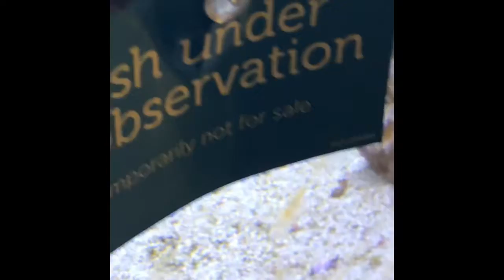My new oscars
Oscars, koi, clown fish and more